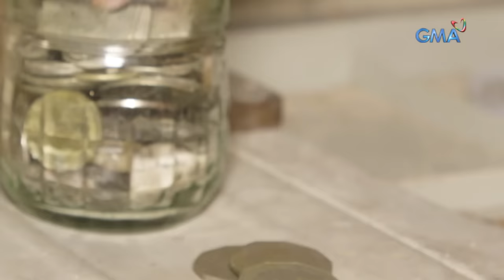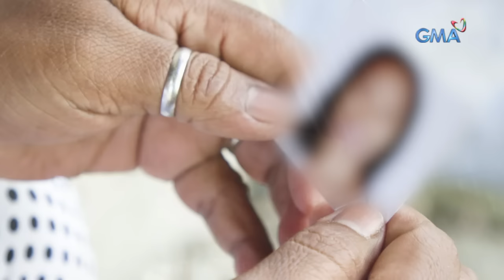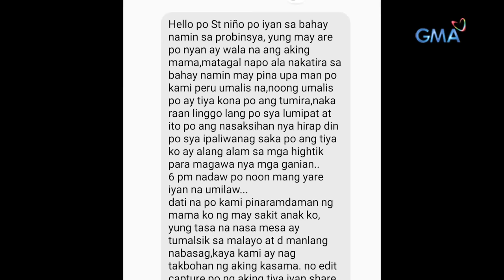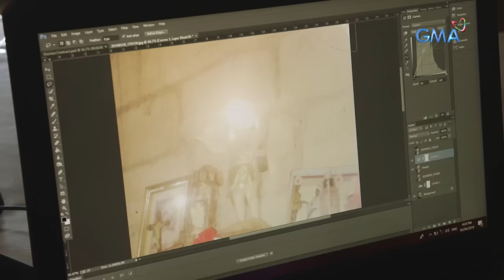Kapuso Mo, Jessica Soho: Poon ng Sto. Niño sa Quezon, kumikinang?!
Aired (June 9, 2019): Milagroso raw ang isang poon ng Sto. Niño sa Real, Quezon at diumano...kusa raw itong kumikinang! Totoo kaya ito?